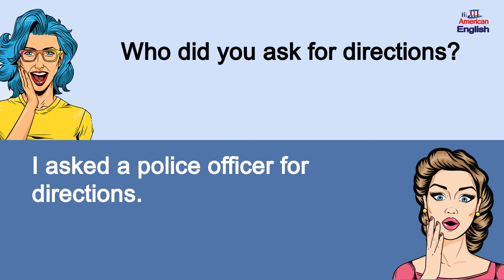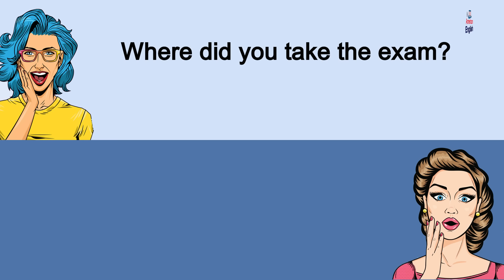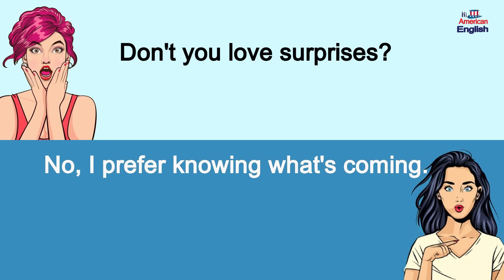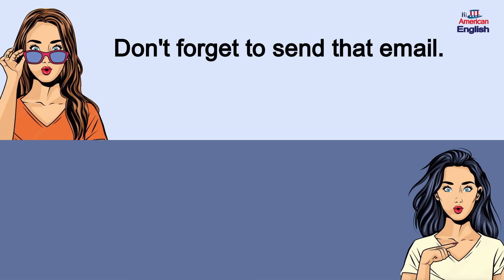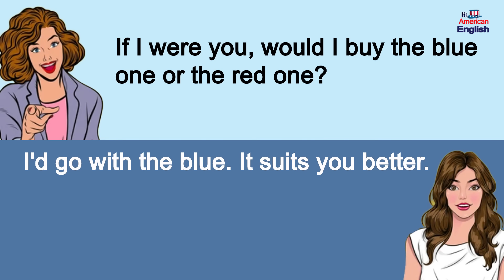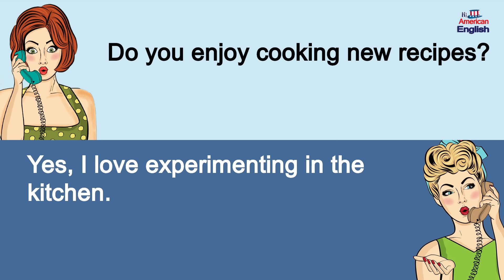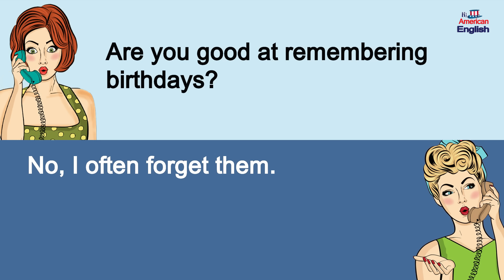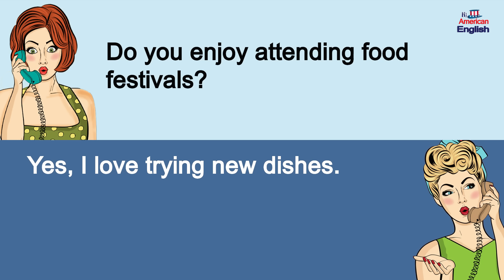200+ American English Conversations you use every day - Basic Conversations